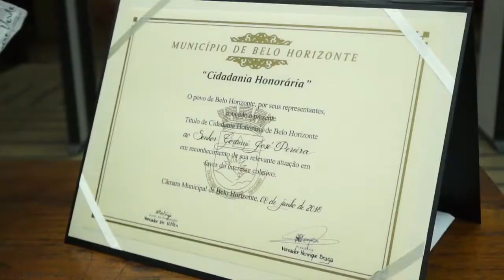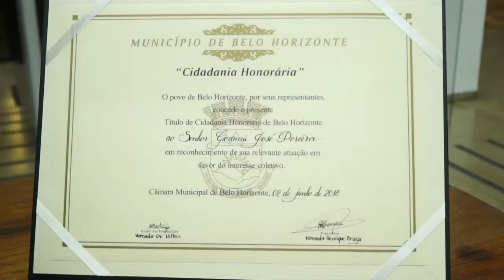Giovanni Pereira recebe Cidadania Honorária de Belo Horizonte - Paulo Navarro